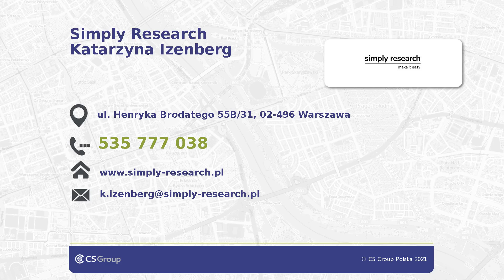Realizacja badań rynku na terenie całego kraju Simply Research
Firma Simply Research Katarzyny Izenberg mieści się w Warszawie. Przeprowadza szereg badań rynkowych. Działa na rynku od 2010 roku.

W ofercie znajdą Państwo badania audytowe, popytu, produktowe, pracowników, satysfakcji i lojalności klienta, badanie reklamy oraz mediów, witryn internetowych, czy polityczne. Simply Research oferuje też badania opinii społecznej i diagnozy społeczne.

Dzięki badaniom można zdobyć informacje dotyczące popytu, podaży, cen oraz preferencji konsumentów. Pozwalają również na diagnozę problemów, oczekiwań i potrzeb różnych grup społecznych oraz sytuacji politycznej.

Simply Research zaprasza do skorzystania z usług.